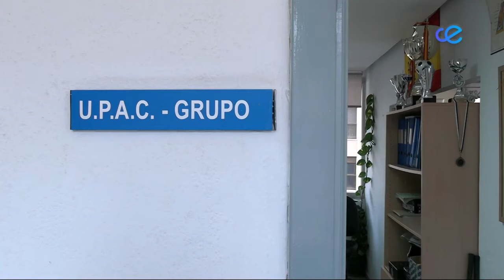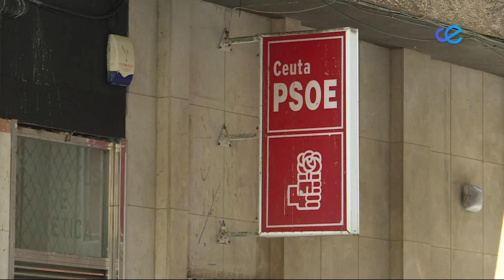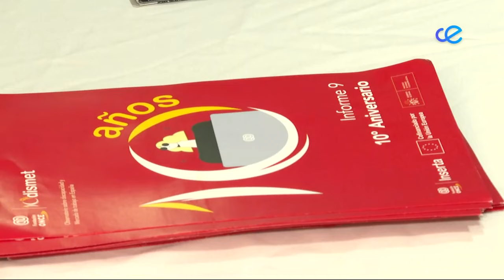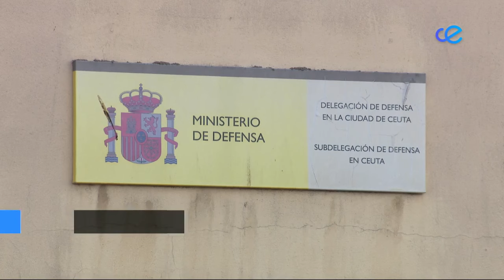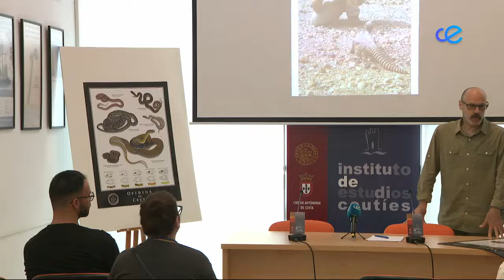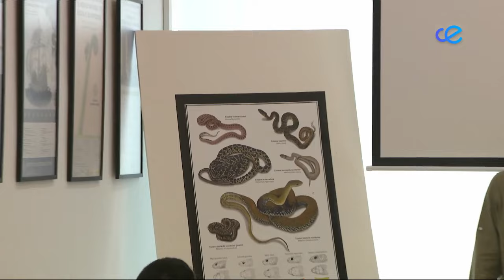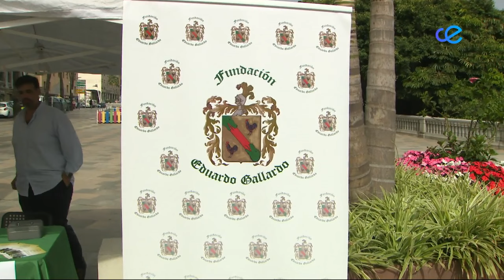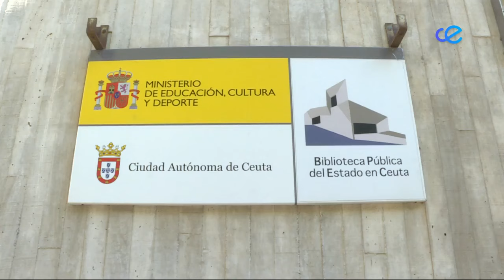Noticias Ceuta 2ª Edición 06-06-2024